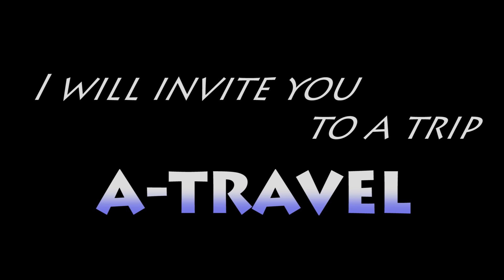【沖縄県】 初夏の沖縄アメリカンビレッジ散策 『Remake animation』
すでにアップロードしている動画のREMAKE版です！

なんとなく、アメリカ カリフォルニアの西海岸を思い出させるような
アニメーションにリメイクしてみました😁

これがまたアメリカンビレッジによく似合います！

それではごゆっくり見ていって下さい！

所在地 : 沖縄県中頭郡北谷町美浜15-69